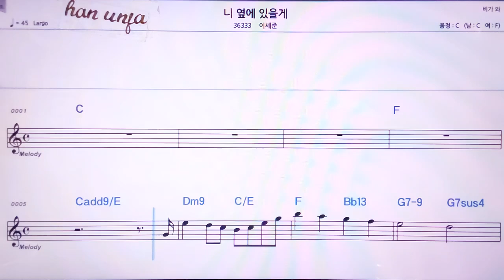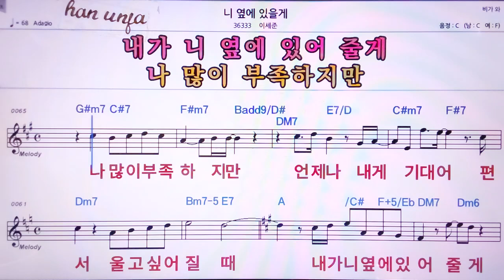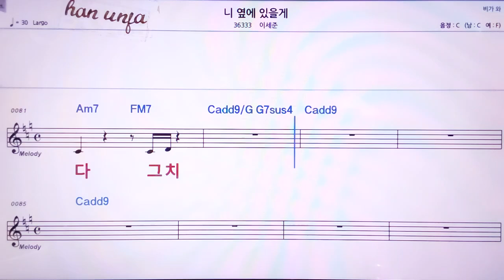💖니 옆에 있을께/이세준 👍MR,노래방, 악보, 코드,Karaoke With Sheet Music